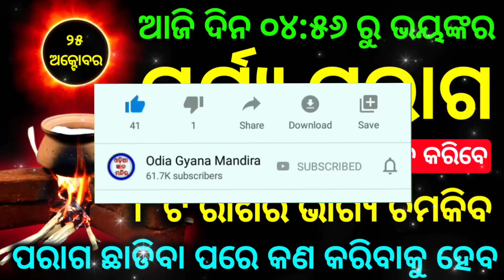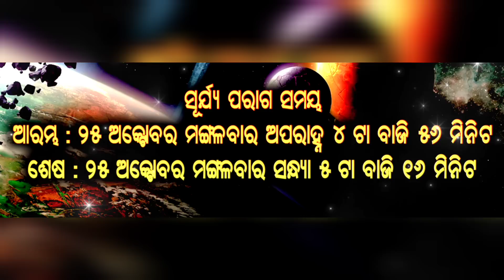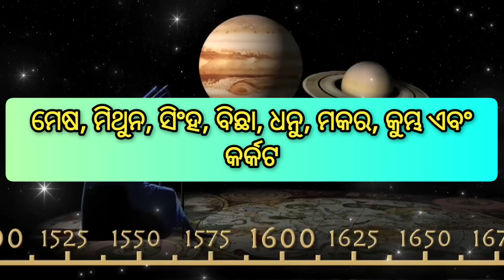Surya grahan 25 october 2022 | Sujapur ago | Surjya parag | Solar eclipse start time in odia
Ehi video re apanamane janiparibe ki Surya Grahan 25 October 2022 ra aranbha samaya

chandra grahan
sujapur ago
surya grahan 25 october 2022
surjya paraga 25 october 2022
surya grahan
sarjapura
surya paraga 2022
grahan
surjo porago 2022
surya paraga 2022 october
solar eclipse october 2022
surjapuri
25 october 2022 surya grahan
grahanam timings on 25th october 2022
sujapur
surya paraga 2022 odia
sindurer adhikar
odia serial
surjo grohon 2022
ajira rasifala
surya parag
rashifal
surja paraga
surjya parag
surja paraga news
surya grahan 2022
amabasya kobe 2022
surjapuri gana
diwali status 2022
suraj grahan
sujapur aaega
odia gita
sadhu bani
surya paraga
amavasya
surya prakash
chandra grahan 2022 october
surjo grohon
surjya paraga news
diwali song
grahana rashi phala
dipawali
garan
odia rashifal
rasifala today
sujay paraga 2022
surya paraga time
chandra grahan 2022 in india date and time
sujapur ago 2022
chandra grahana
odia song
rashifal odia
today chandra grahan
24 october 2022 surya grahan odia
25 tarikh grahan
surja porag
surya parag time
gahana
grahana
odia film
rasifala
sarjapura ka
surjapuri gaon
25 tarikh ka surya grahan
sarjapura gaon
suja grahan
suja paragon
chandra grahanam
deepavali amavasya
grahan 2022 date and time in odia
rasiphala odia
solar eclipse
surjapuri news
today news surya grahan timing
2022 surya grahan date and time in india
aaj ka grahan
amavasya october 2022
chandra grahan 25 october 2022
2022 chandra grahan
24 october 2022 surya grahan
hindi song
odia calendar
odia rasifala
surja parag
surjya paraga
surya grahan rashifal
today surya grahan timing 2022
aaj ka rashifal
october 2022 calendar
suja padega
surya paragon
25 10 22 surya grahan time
25-Oct
amavasya grahan
chandra grahan today
chandragrahan
dipawali ke gana
sujapur ago rashifal
sujatha raghav
surjya paraga odia
surya gana
surya grahan odia
surya parag 25 october
today grahan time in india 2022
25 october sujapur ago
25 october surya grahan
25 tarikh ka rashifal
ajira rashifal
chandra grahan surya grahan
diwali
grahan time 25 october
oct 25th surya grahan timing
suja
suja gana
surjo grohon news
surya grahan 25 october 2022 odia
surya grahan video
surya paraga 2022 in odisha
suryapura
25 october rashifal
chand grahan
odia recipe
suja parag
surja paraga october 25
surya parag 2022 rashifal
chandrapura gaon
gana
grahan kab hai
sujapur news
surjapuri 25 tarikh
surjo porago 2022 time
surya grahan kab hai
surya paraga 2022 time
25 tarikh ka news
25 tarikh sujapur ago
dipawali song
gana news
grahan kab lagega
odia
sujapur ago 25 tarikh
sujapur ago today
sun eclipse 2022
surja paraga time
surya grahan 2022 in india date and time
surya parag rashifal
surya parag video
25 october 2022 surya grahan time odia
25 tarikh sarjapura
chandra grahan kab hai
gahana odia
grahan grahan
grahanam
grohon kobe 2022
october calendar
odia bhajan
odia movie
surjapur ago
surjapuri raghav
surjapuri video
surjo porag time
surjya grahana
surya parag 25 tarikh
25 tarikh ka surya parag
aaj ki rashifal
calendar 2022
dipawali chandragrahan
dipawali video
diwali grahan 2022 odia
grahanam timings on 25th october 2022 odia news
odia news surjya parag
oriya rashifal
sujapur ago news
sujapur ago time
sujapura ka
suraj grahan kab hai 2022
surjya baragaon
surya parag 25 october 2022
tarang tv
today surya grahan
tomorrow surya grahan timing
ajira surja paraga
amavasya news
amavasya surya grahan
calendar
chandra gana
chandra grahan 24 october 2022
chandrapura
dipawali rashifal
diwali surya grahan 2022 odia news
grahan odia
kali grahan
kali puja
kali surya grahan
october 24 surya grahan
odia news surjapuri
odia surya grahan
sujapur ago kali
sujay paraga
sujya paraga
surjay parag
surjo grohon 2022 odia
surya parag time in odisha
surya paraga 2022 date
surya paraga 2022 odia news
25 october 2022 surya grahan odia news
25 tarikh chandra grahan
25 tarikh ka grahan
25.10 22 surya grahan
aaj ka chandra grahan
chadra grahana
chandragrahana
dhanteras 2022
dipawali ka gana
garan kb h 2022
grahanam timings on 25th october 2022 odia
grohon kobe 2022 october
kali puja chandra grahan
october 25 chandra grahan
october 25 surya grahan odia
rasi phala odia
sarjapura kab hai
sujapur 25 tarikh
sujapur ago video
sujapura
surjapuri aaega
surjapuri odia
surjya parag 2022
surya grahanam timing
suryaparag time
tomorrow grahan time in india 2022
24 10 22 grahan time in india
24 10 22 surya grahan time